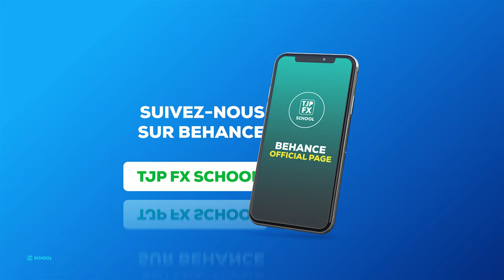Drone Pont sur le wouri Douala Cameroun By tjp fx episode 1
Drone Pont sur le wouri  Douala Cameroun  By tjp fx  episode 1 ( free footage by TJP FX )
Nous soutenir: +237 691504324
Drone Yaoundé  by TJP FX épisode 1
Ma caméra Sony alpha
Mon micro sans fil
Mon ZOOM H4N
Mon Kit d’éclairage
Ma carte graphique
Mon logiciel de retouche d’image
Mon logiciel de traitement photo
Mon logiciel de montage vidéo pro
Formation YouTube